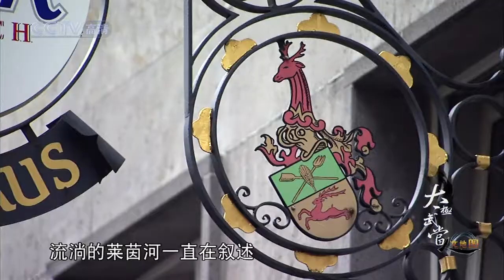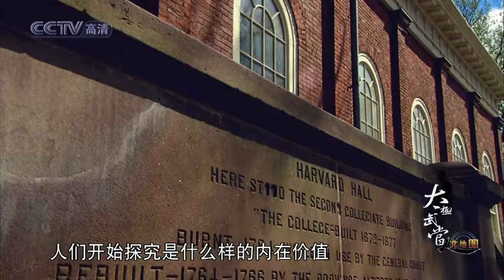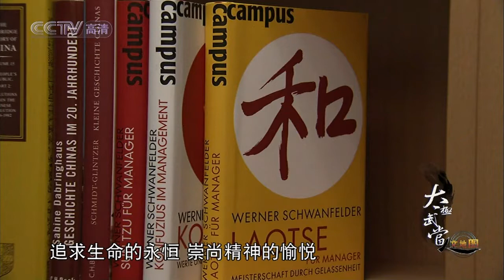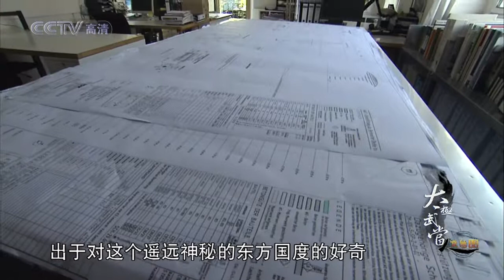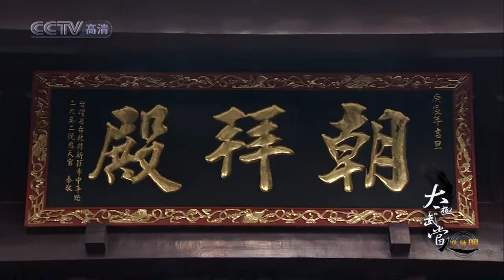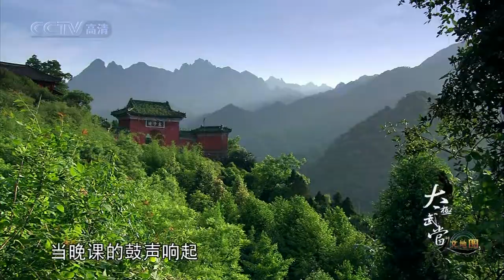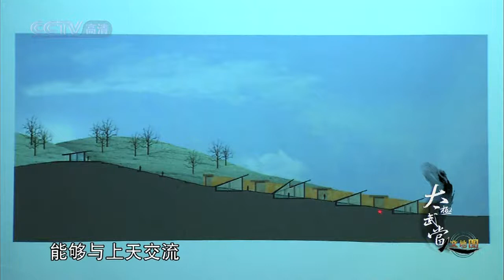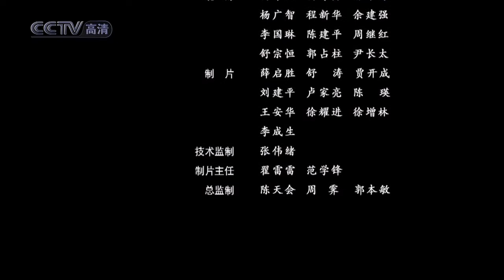太极武当 第一集 有形无形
武当山邀请德国建筑设计大师，戈特弗里德・玻姆为武当山设计一座太极文化中心，几乎封笔的大师再次燃起了创作欲望。与此同时，世界各地关于中国哲学和中国文化的研究也如火如荼的发展着，其中道家的哲学更是最让世界各界感兴趣的中国哲学之一。为了设计好太极馆，戈特弗里德・玻姆让自己的儿子保罗・玻姆去探访神秘的武当山，来到中国和谐思想的中心，感受最真挚的道家文化。